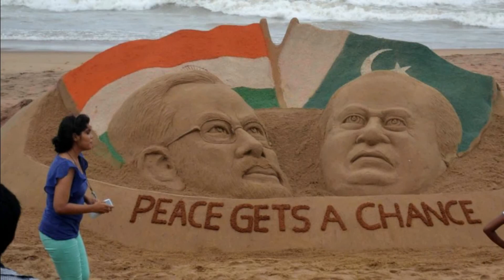Pakistani Reacts on Top 5 Best Airports In India | 5 Amazing Airports In India In Hindi | REACTION